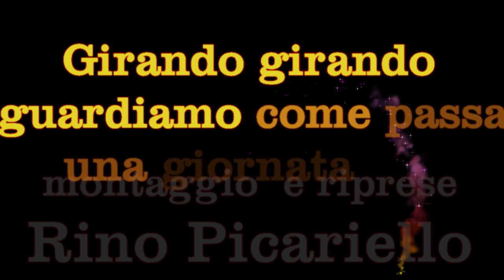Una giornata da camperisti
una giornata a porto Garibaldi, con amici camperisti  cantano canzoni come Che sarà - tanta voglia di lei. Schitarrando e stonando ma soprattutto divertendoci